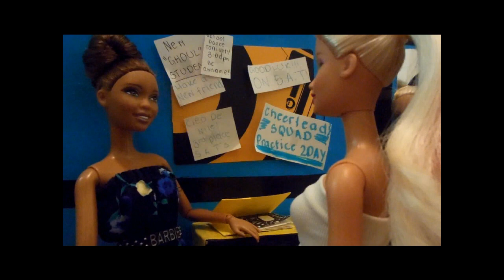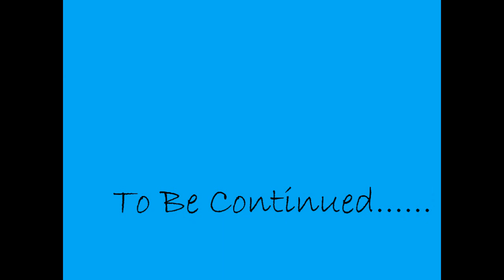The Doll High Show : "Revenge" Part 1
There's a new girl in school, will she be able to handle the pinks? But, always remember revenge never solves anything. This is just for show.